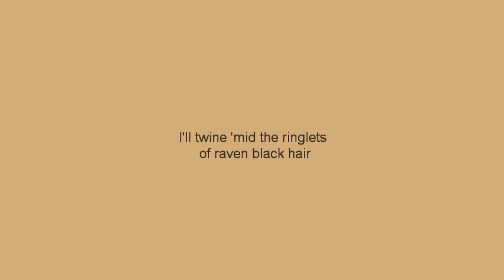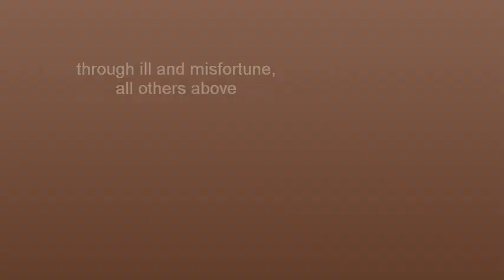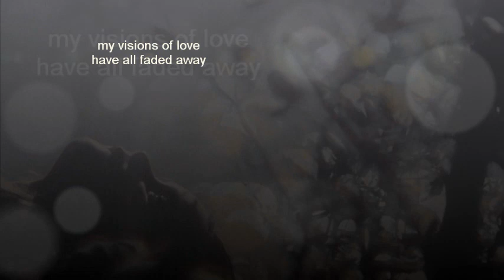Wildwod Flower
I made this recording to honor my dad, who loves this song.
“Wildwood Flower” was first published in 1860 under the title “I’ll Twine ‘Mid the Ringlets” by composer, Joseph Philbrick Webster, who attributed the lyrics to Maud Irving.  It was popularized by the Carter Family, who recorded it in 1928 and who played it often in concert with Johnny Cash.